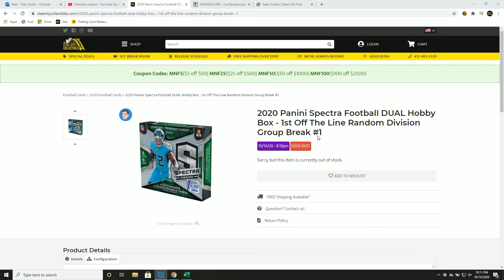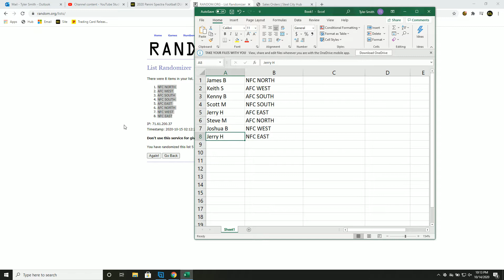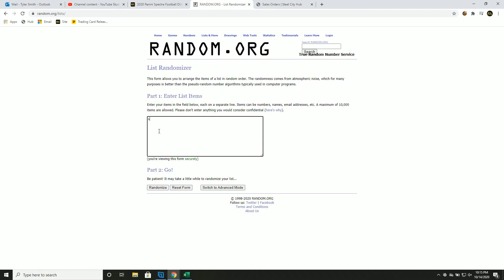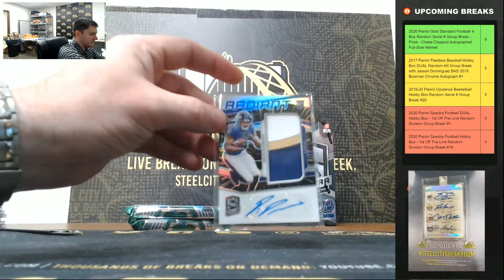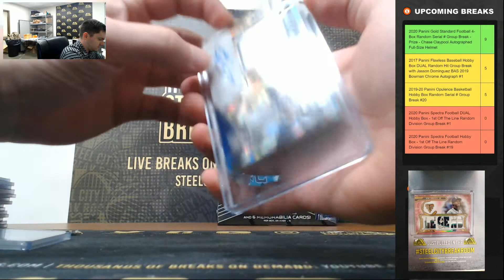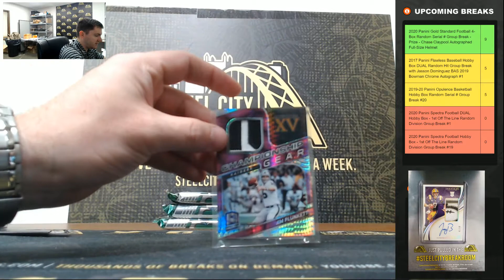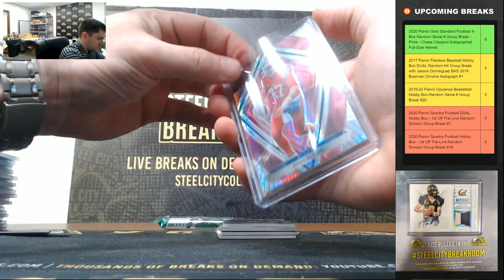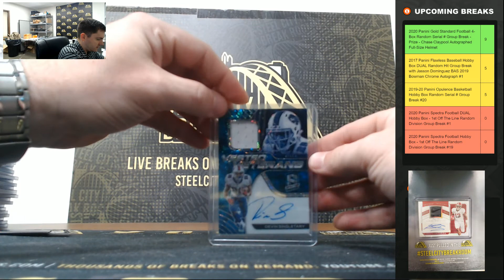2020 Panini Spectra Football DUAL Hobby Box - 1st Off The Line Random Division Group Break #1